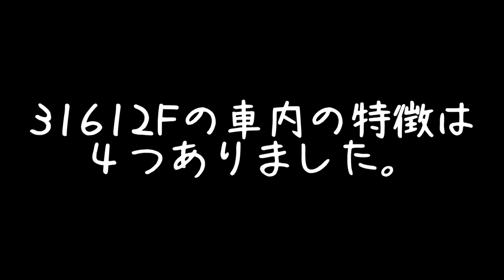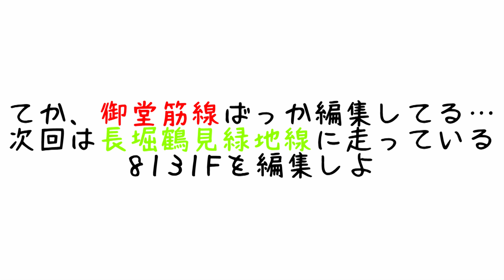御堂筋線 31612Fが営業運転開始したので撮影しました。車内にはいろんな特徴が！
はーい　鉄道が大好きな鉄ちゃんです！

2019年7月5日に営業運転開始した御堂筋線　30000系の31612F。
車内を見るといろんな特徴が４つありました。
みなさんもよければ、31612Fの車内を見てください。